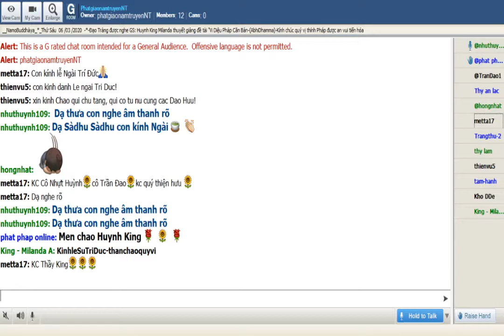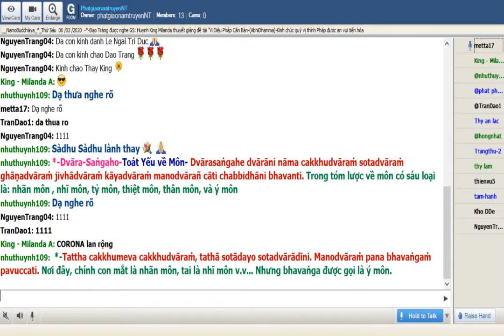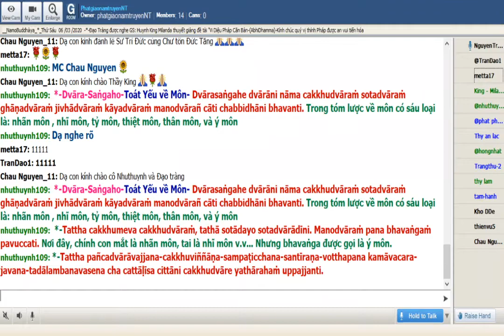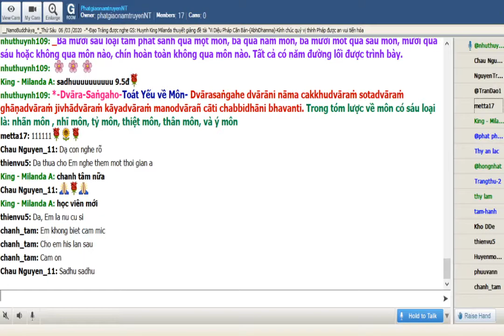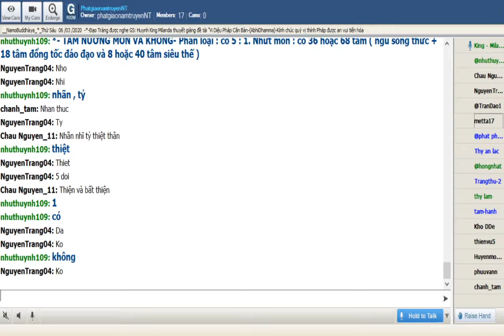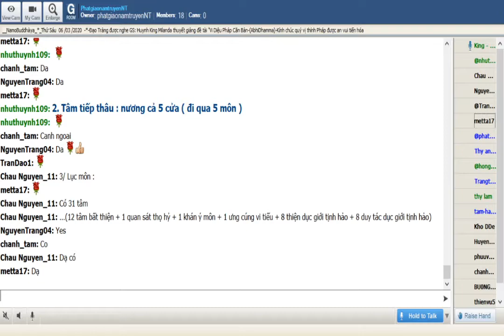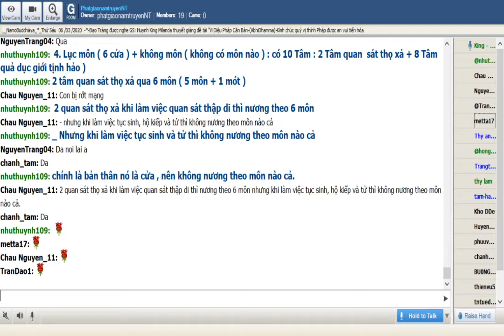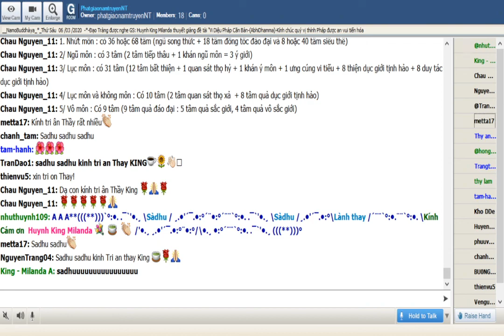70_Room PhatgiaonamtruyenNT-Vi Dieu Phap-King Milanda ( Buổi 70) Thứ Sáu Mar 06-2020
Room PhatgiaonamtruyenNT-Vi Dieu Phap-King Milanda ( Buổi 70) Thứ Sáu Mar 06-2020